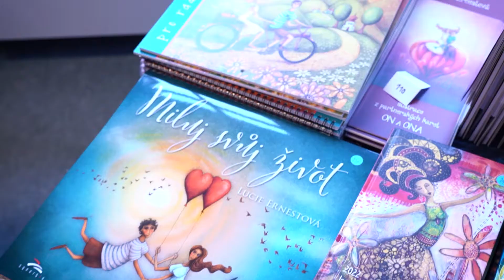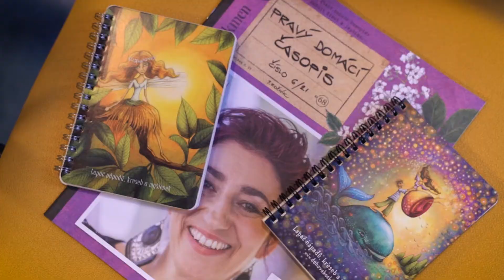Spot Prolínání Světů 2021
Záznamy přednášek konference Prolínání Světů 2021 jsou k dispozici za dobrovolný příspěvek 200,- na účet Krásnolipského Spolku 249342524/0300, který použijeme pro rozvoj dalších ročníků.
Děkujeme!